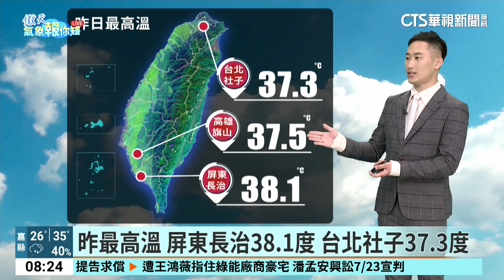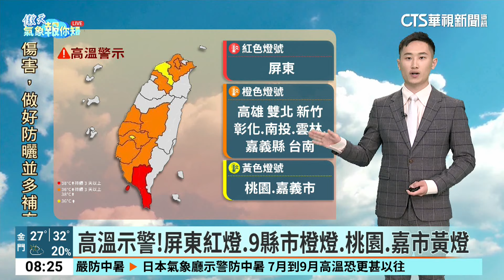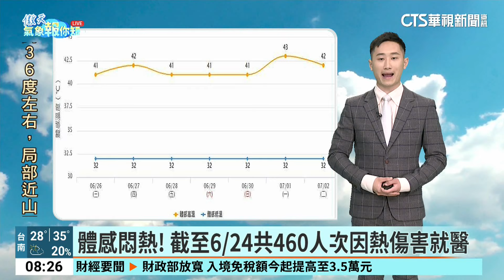高溫炎熱應防熱傷害 午後留意雷陣雨｜華視生活氣象｜華視新聞 20240626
昨(25)日各地大多為多雲到晴，僅花東、恆春半島有不定時零星降雨，天氣高溫炎熱，各地高溫普遍來到35、36度，最高溫在屏東長治鄉的38.1度；午後各地有熱對流發展，在臺南以北地區有局部大雨發生，午後雷陣雨也延續到晚間，其中在苗栗山區及彰化地區有短延時豪雨發生。

今(26)日太平洋高壓勢力稍增強，各地大多為多雲到晴，環境為東南至偏南風，僅東南部及恆春半島有不定時降雨，午後臺南以北地區及其他山區有局部短暫雷陣雨，中部以北山區並有局部大雨發生的機率，請注意短延時強降雨、雷擊及強陣風等劇烈天氣現象，外出應留意天氣變化並攜帶雨具備用，若行經山區路段應提高警覺，做好防護措施，留意土石鬆軟、地滑、崩坍及落石，並留意自身安全；白天東半部高溫約32至34度，西半部普遍可以來到36度左右，局部近山區或河谷處及大臺北盆地甚至可能達到37度左右的高溫，天氣相當炎熱，外出活動應做好防曬並多補充水分，慎防熱傷害。